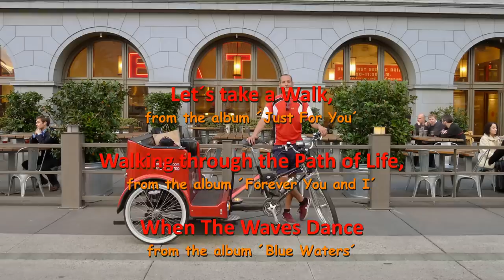ERNESTO CORTAZAR - SAN FRANCISCO - from the Ferry building to Ghirardelli Square- von Anna Cummings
Ernesto Cortazar - SAN FRANCISCO-from the Ferry building to Ghirardelli Square, The Golden Gate Bridge and Alcatraz, San Francisco Bay, San Quintin prison, Aquarium, von anna cummings